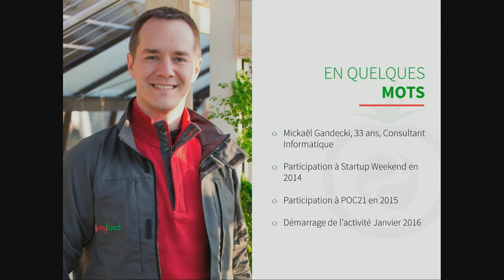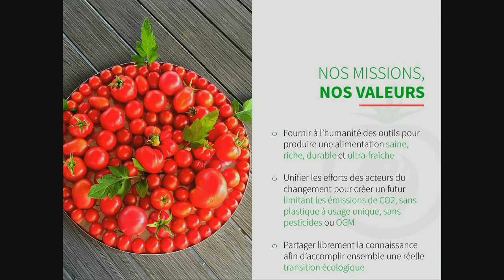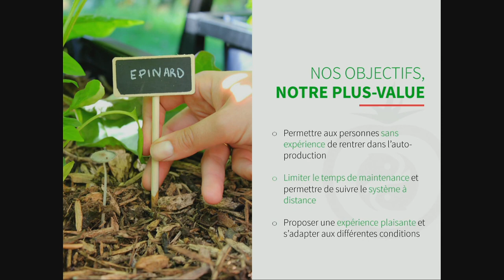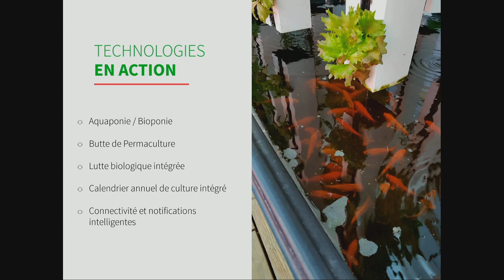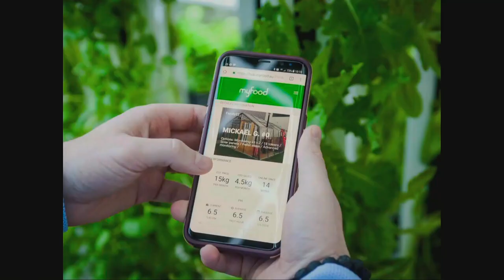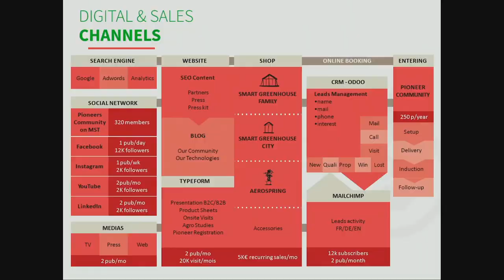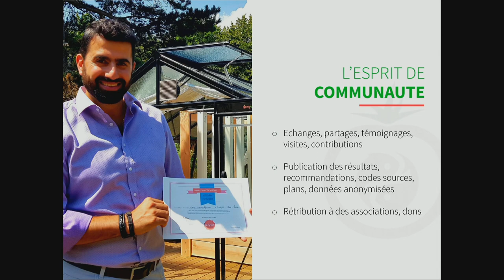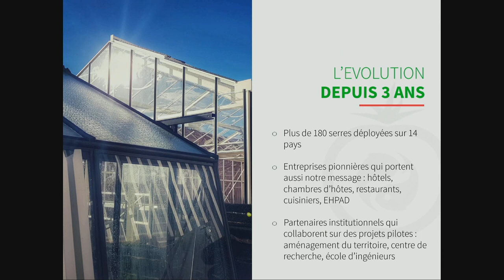Extrait Conférence INRA à Bordeaux lors des journées internationales de l’agriculture urbaine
Sur le thème : Comment financer une entreprise qui reconnecte les consommateurs à leur alimentation ?